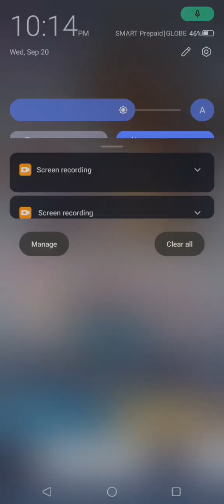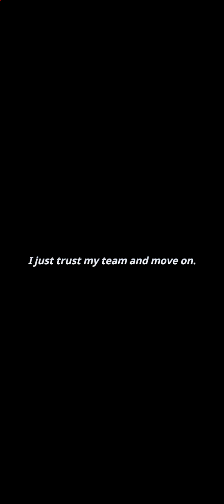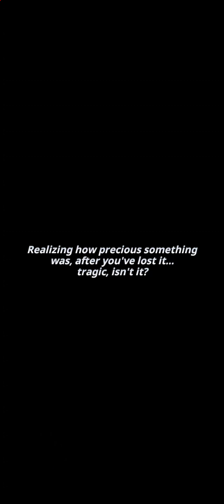140 Summons for SSR Kiseia and SSR+ Khun Edahn | Tower of God New World